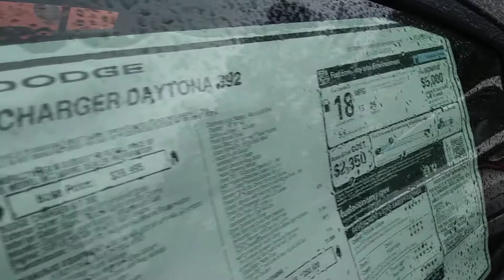2018 Daytona392, Destroyer Grey💦🔥